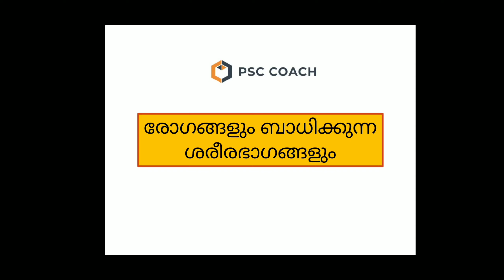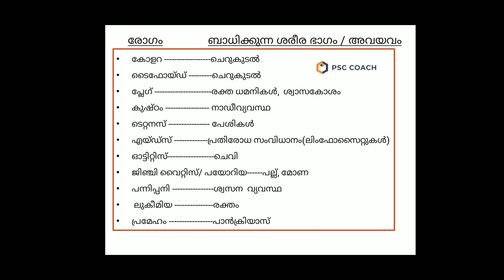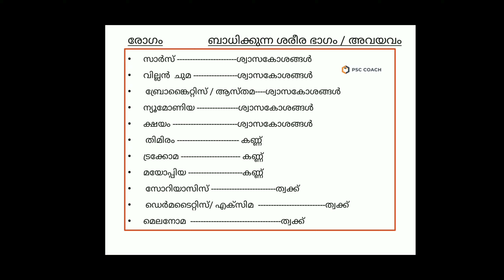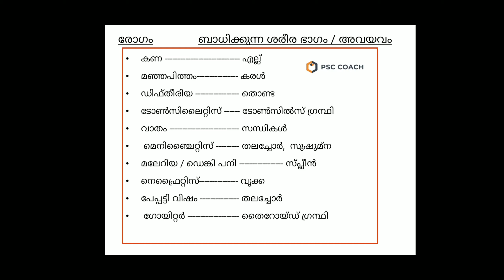DISEASES AND AFFECTED BODY PARTS /രോഗങ്ങളും ബാധിക്കുന്ന ശരീര അവയവങ്ങളും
In this class we are studying about important diseases and that affecting body parts